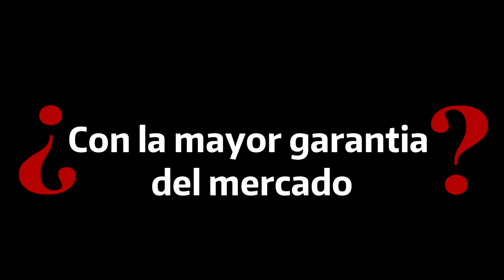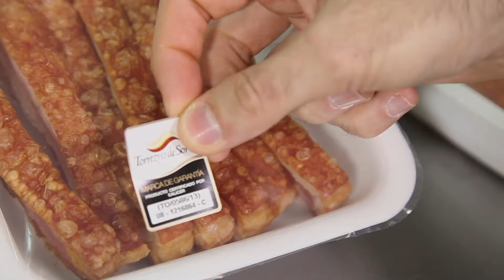La VI Soria Gastronómica versará sobre el mundo fungi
Los hongos serán el eje vertebrador de esta sexta edición en la que participarán expertos, investigadores y cocineros durante los días 22 y 23 de octubre en el Palacio de la Audiencia de Soria.